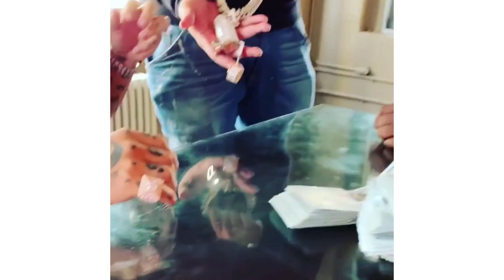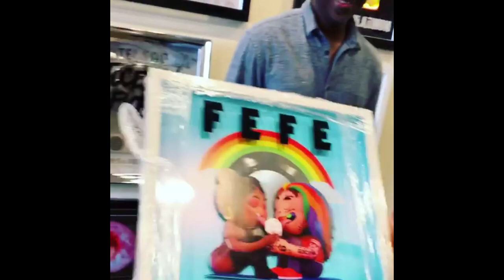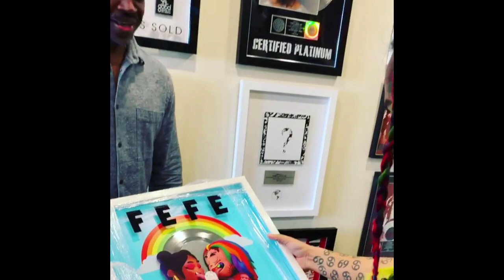6ix9nie buys the most expensive inhaler chain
Tekashi 6ix9ine buys the most expensive inhaler chain flooded with 69 carats of Diamond 💎 🤐😌